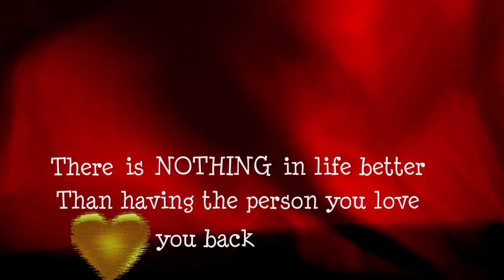man tv final render.mov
I created a network based off of fictional and sometimes stereotypical guy stigma.